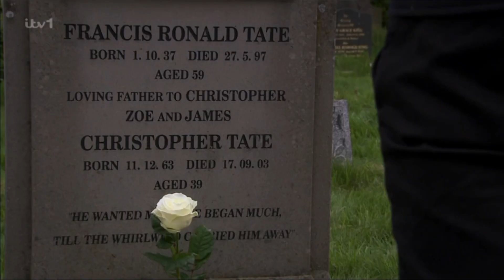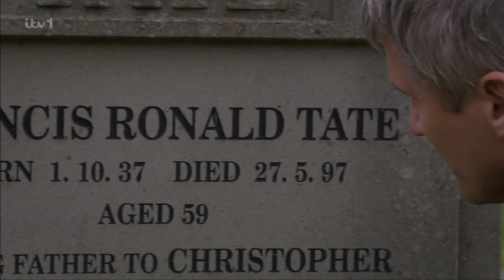Noah Dingle - Friday 9th June 2023